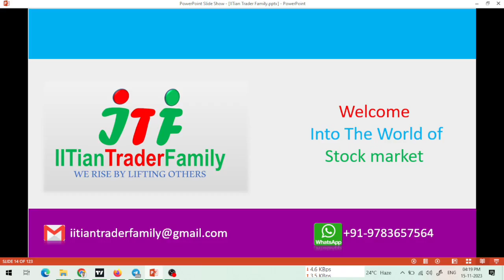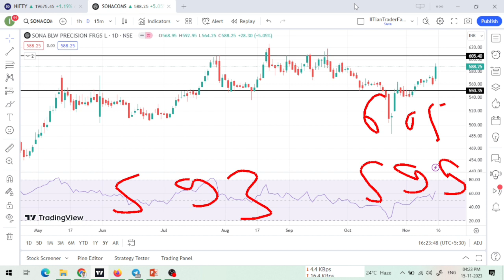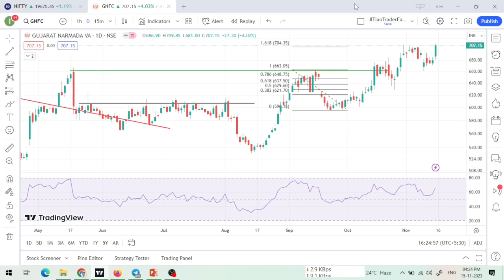16 Nov 🟢आज Intraday के Stocks 🟢Best Intraday Stock for Today | Best share for today Intraday Trading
16 November 🟢आज Intraday के Stocks 🟢Best Intraday Stock for Today | Best share for today Intraday Trading

Option trading,
Intraday Trading,
Swing Trading,
Positiona Trading,

nifty prediction,
nifty live,
nifty analysis,
nifty live trading,
nifty tomorrow,

share market,
share market news,
stock market,
stock market today,
market news,

share market
stock market
market today

share market,
share market news,
stock market,

sonacoms share latest news,
sona blw latest news,
mphasis share latest news,
oberoi realty share latest news,